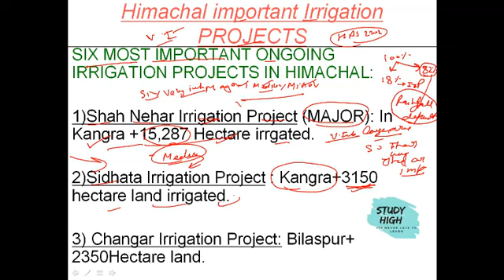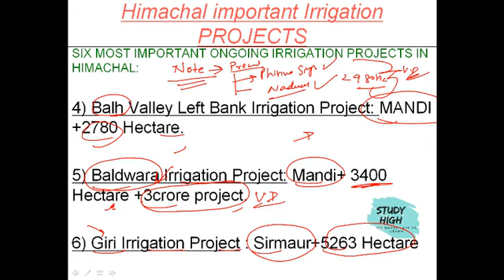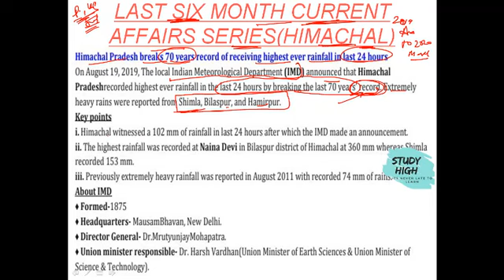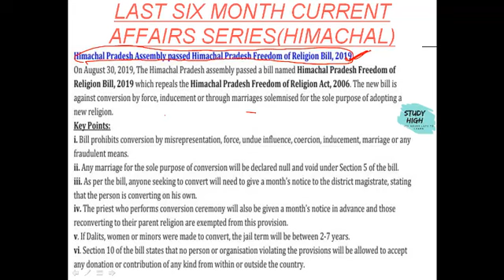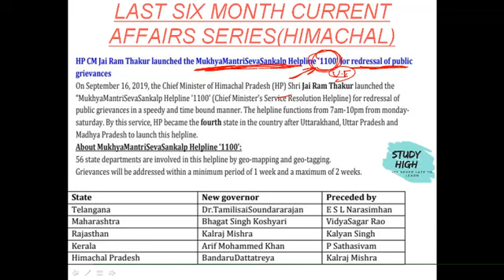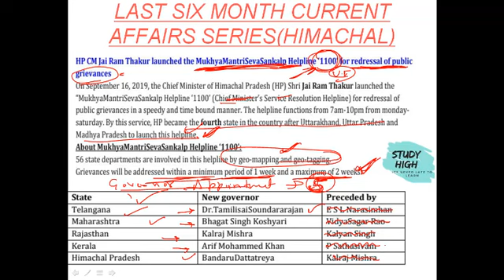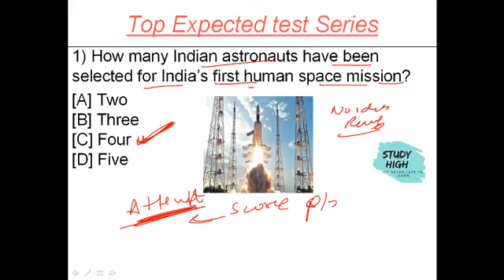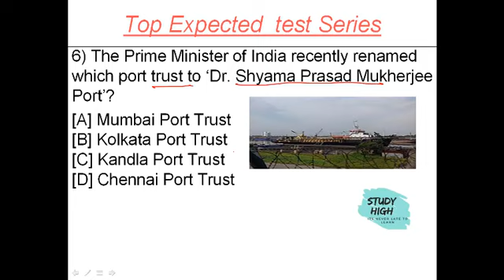HIM GK MAGAZINE DAILY||29APRIL||LAST6 MONTH CURRENT AFFAIRS+HISTORY+HP IRRIGATION PROJECTS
In this video i have exaplaine about HIM GK MAGAZINE DAILY||29APRIL||LAST6 MONTH CURRENT AFFAIRS+HISTORY+HP IRRIGATION PROJECTS|HP GK.IMPORTANT FOR ALL STUDENTS PREPARING FOR HAS 2020,HP POLICE,HP BANK ASSISTANT MANAGER+STAFF NURSE+ EXECUTIVE OFFICER IN VIDHAN SABAH HIMACHAL,AND ALL HIMACHAL PRADESH EXAM IN 2020.